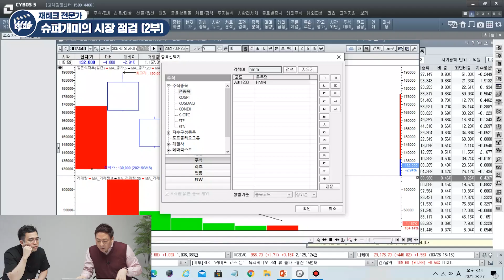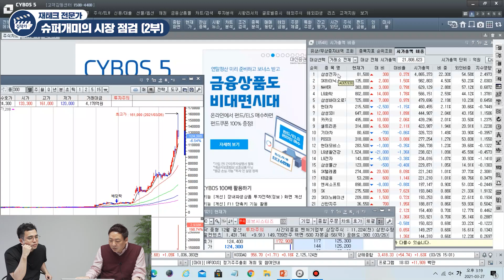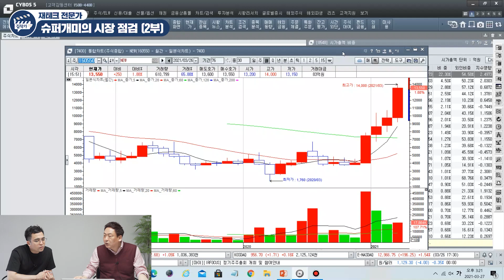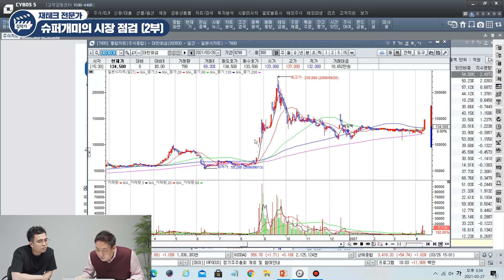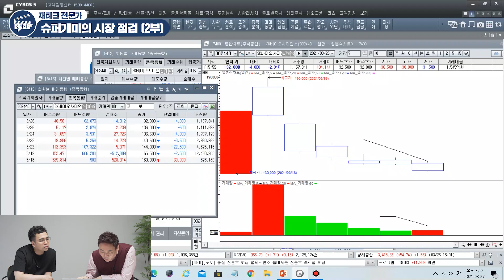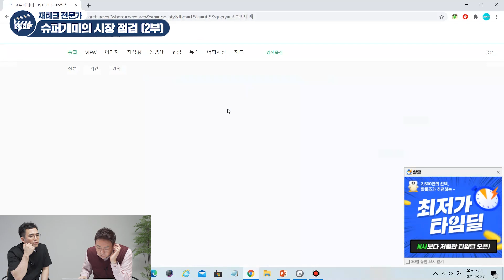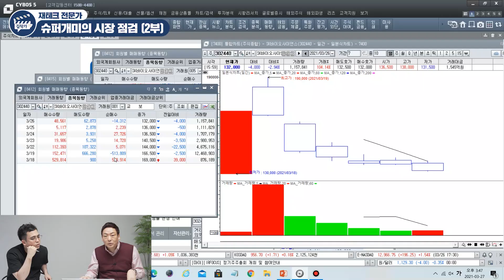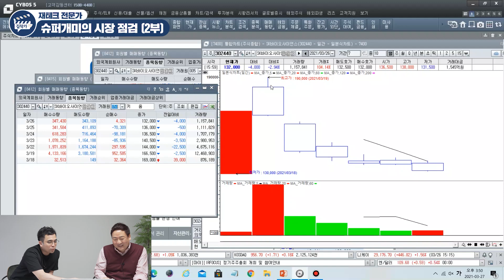세력이 들어왔는지, 나갔는지 확인하는 방법 (주식투자, 슈퍼개미 이세무사TV)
- 슈퍼개미 이정윤 세무사 (2부)
- 촬영 일시: 3월 27일(토)